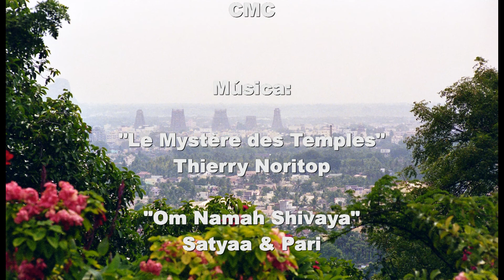Tamil Nadu Madurai